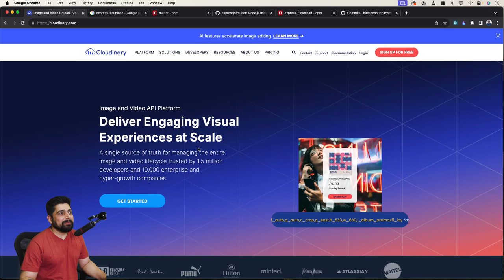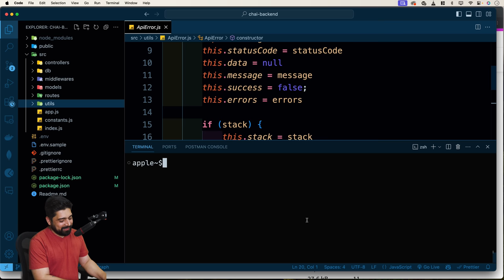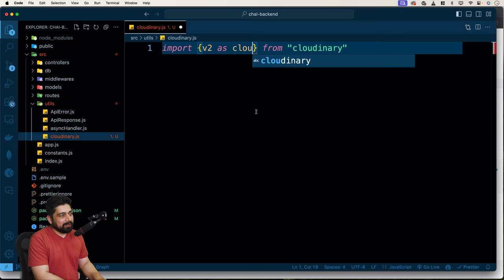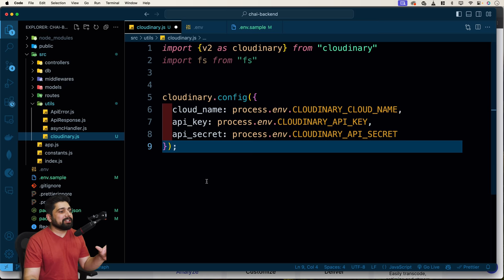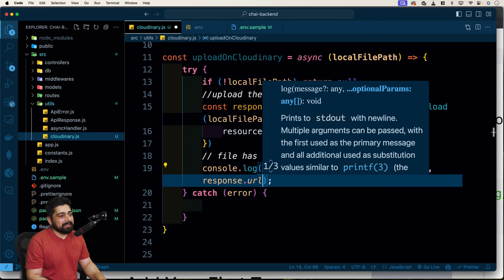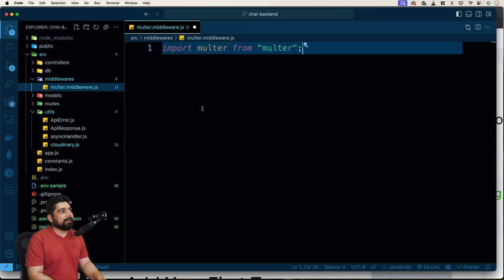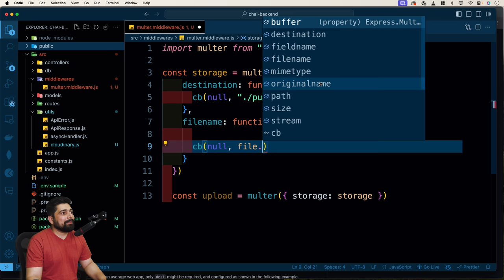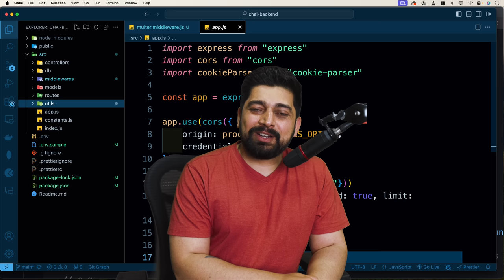How to upload file in backend | Multer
In this video we will learn to upload file using multer and cloudinary